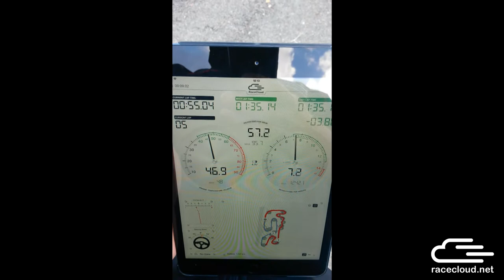RaceCloud Testing @ Sologne Karting, Salbris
Testing the RaceCloud Live Telemetry @ Salbris, France before the NSK2.